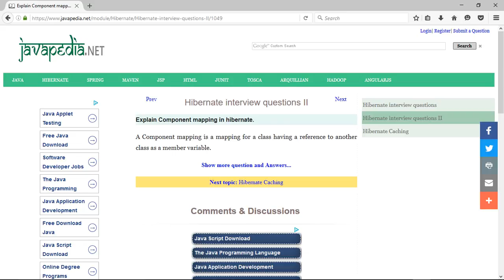Explain Component mapping in hibernate. | javapedia.net